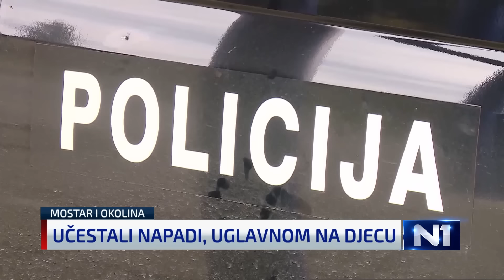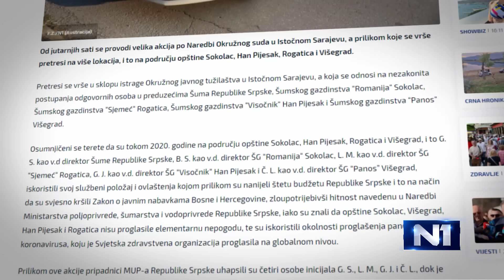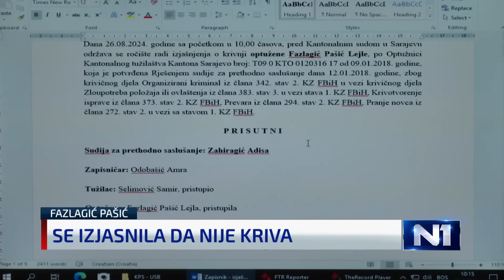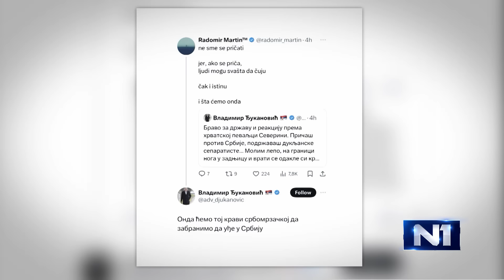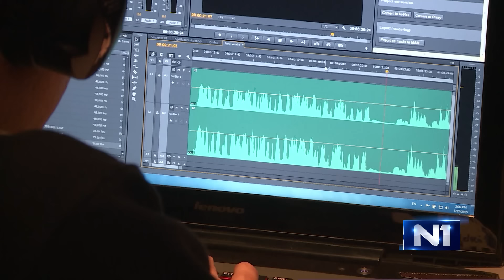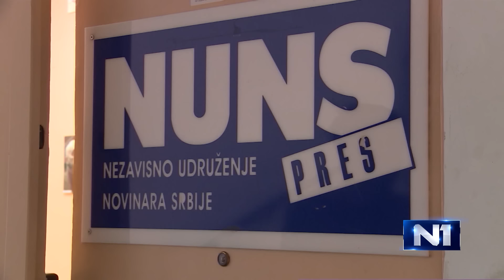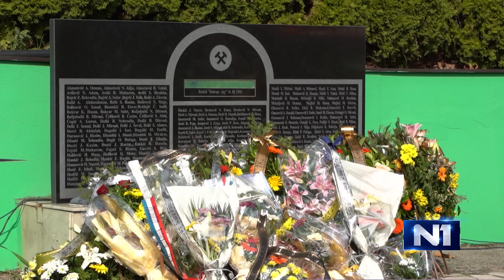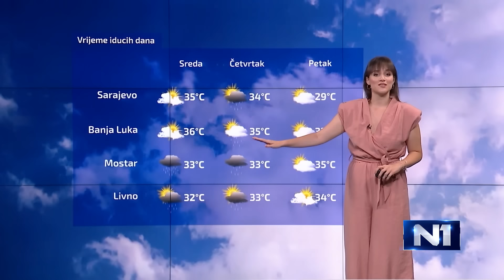Dnevnik u 19/Sarajevo/26.8.2024.